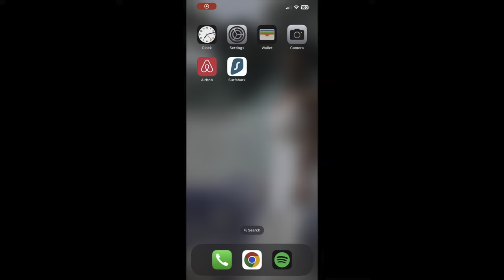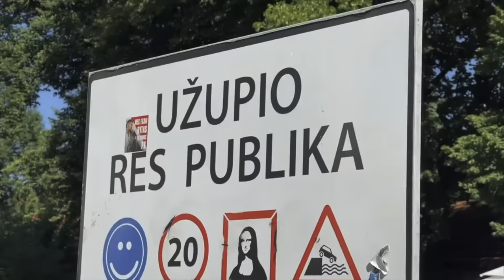ЭПИЧЕСКИЙ ДОМ НА ДЕРЕВЕ В ЛИТОВСКОЙ ДЕРЕВНЕ,ОБЯЗАТЕЛЬНО ПОСЕТИТЕ, озвучка на русском, 4k HDR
Меня зовут Геннадий, занимаюсь видео монтажом в программе DaVinci Resolve ver.18
Full HD 1080 и Full HD 2160 ролики, а потом преобразую в 4k HDR, как показала практика, можно любое видео преобразую в HDR . Эта технология позволяет сделать изображение более контрастным и передать больше тонов, чем доступно в обычных видео (SDR).
My name is Gennady, I do video editing in DaVinci program
Full HD 1080 and Full HD 2160 videos, and then I convert them to 4k HDR , as practice has shown, I can convert any video to HDR. This technology allows you to make the image more contrast and convey more tones than is available in conventional video (SDR).